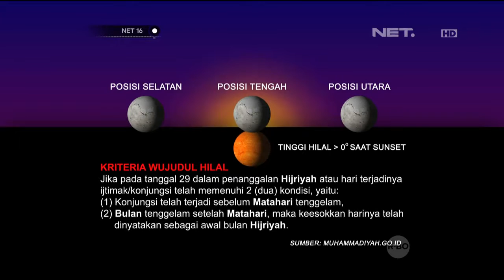BMKG dan Kemenag Maluku Siapkan Alat Pantau Hilal - NET16